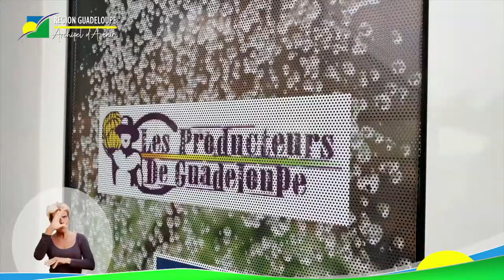✨ VOEUX DU PRÉSIDENT ARY CHALUS | Bonne année 2️⃣0️⃣2️⃣1️⃣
Ary Chalus, président du Conseil Régional, souhaite à tous une bonne année. Que 2021 soit meilleure et vous apporte la santé, la joie et l’amour.

👏🏾 Il salue notamment le personnel soignant et tous ceux engagés sur le front, la résilience dont les guadeloupéens font preuve ainsi que leurs réussites.

Soyons responsables et prudents en respectant les gestes barrières, pour nous et nos proches ❤️ Ansanm nou pli fò !